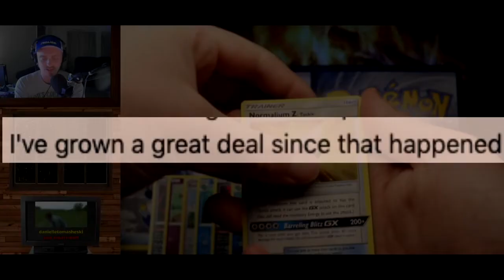gus johnson bad apology.mp4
gus johnson supporters go away...this is not a safe space for u